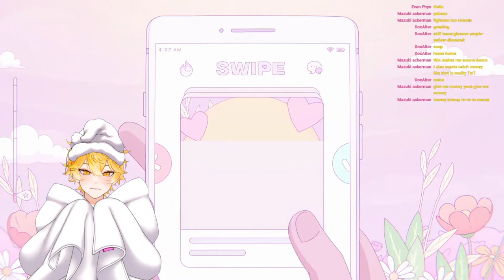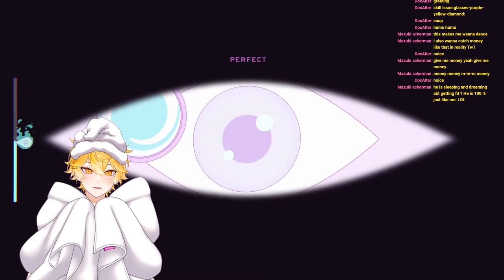Melatonin rush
Live Tag
Art Tag
Fan Name - Clouds

Logo-Nyanoh
Model- Kunbiini
Character Concept- Sheinnie
3D Model- Sai Tun Lin